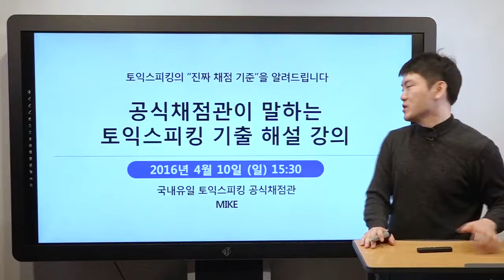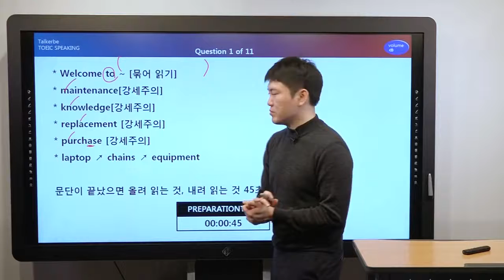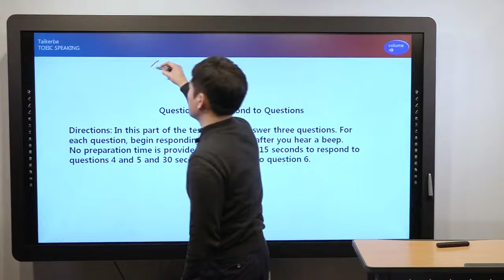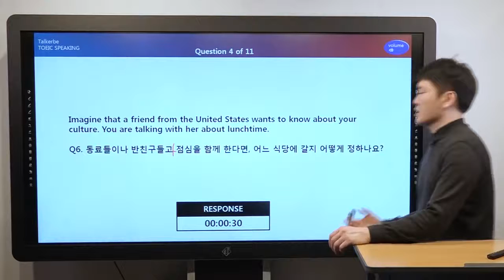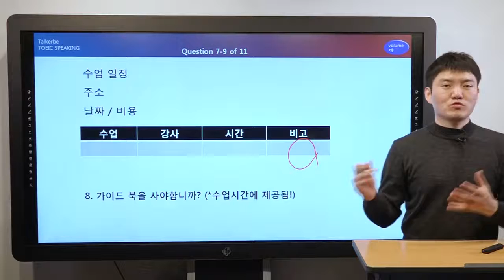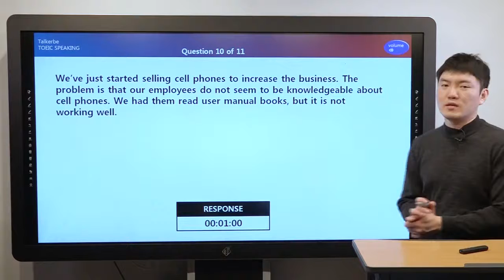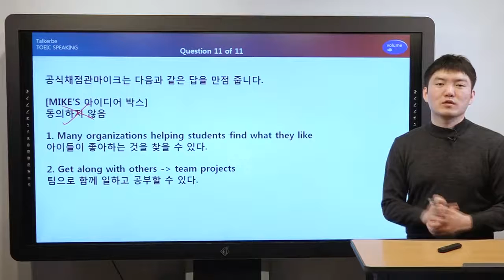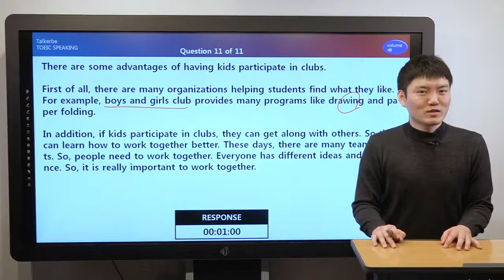[토커비] Mike 토익스피킹 기출 총평 해설강의 (16. 04. 10 15:30pm 시험)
[토커비] Mike 토익스피킹 기출 총평 해설강의 (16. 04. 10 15:30pm 시험) 영상입니다.